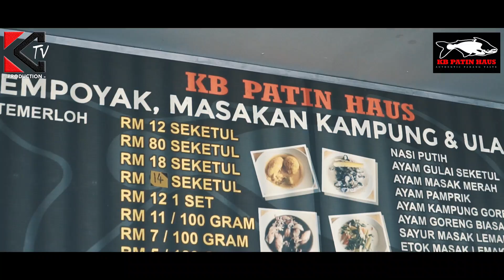Soffi Jikan Jalan Jalan Cari Pasal Ep 6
Sanggup dtg dari Kl ke Kelate semata mata nak makan ikan patin sedap kat Patin Haus, siap jilat habis jari nak bg tahu sedap makanan sini😂😂😂

Tajaan: Patin Haus